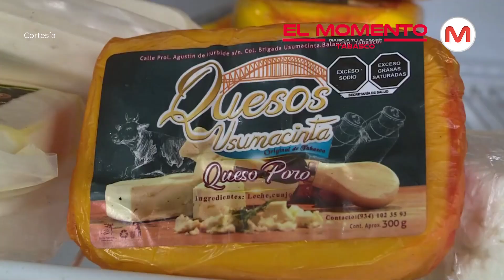Tabasco | Tren Maya proyectará a las Fiestas del Queso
La Décima Fiesta del Queso 2024, a celebrarse en Tenosique del 9 al 11 de agosto, se redimensionan a partir del nicho de oportunidad que ofrece el Tren Maya y representan la continuidad de un evento que por una década ha sido tradición y orgullo de los tabasqueños, subrayó el gobernador, Carlos Manuel Merino Campos.